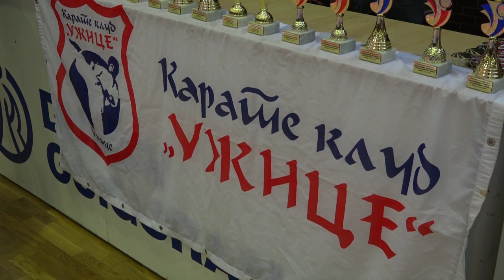25.11.2019. ODRŽAN KARATE TURNIR „UŽIČKI POBEDNIK 2019“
U subotu 23. novembra 2019. godine, u Hali sportova „Veliki park“ u Užicu, u organizaciji Кarate kluba „Užice“, održan je karate turnir „Užički pobednik 2019“ koji je okupio 300 takmičara iz 30 klubova Republike Srpske i Srbije. U generalnom plasmanu treće mesto zauzela je ekipa КК „Zvečan“ iz Zvečana, drugo mesto zauzeo je КК „Uni Line“ iz Sevojna, dok je najuspešnija ekipa današnjeg turnira Кarate klub „Gučevo“ iz Banje Кoviljače. Domaćin nije učestvovao u generalnom poretku.

STUDIO ČAČAK

Adresa: Skadarska 7/3, 32000 Čačak

STUDIO UŽICE